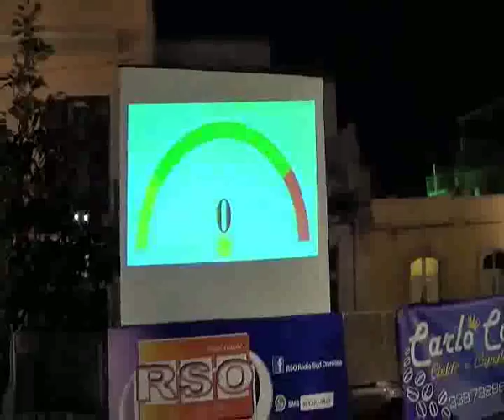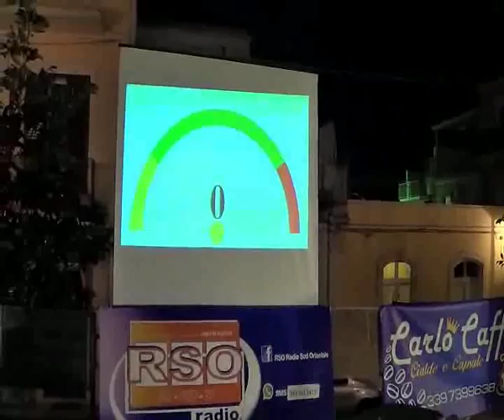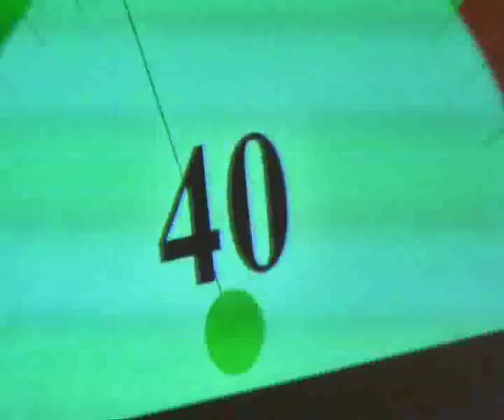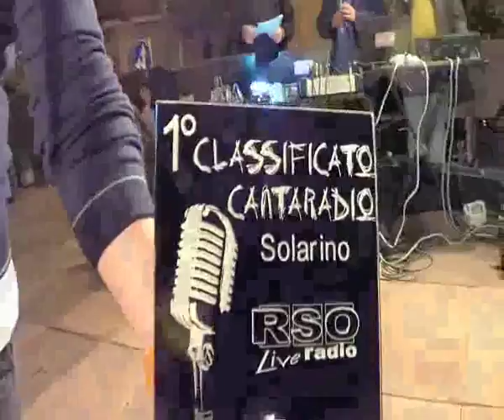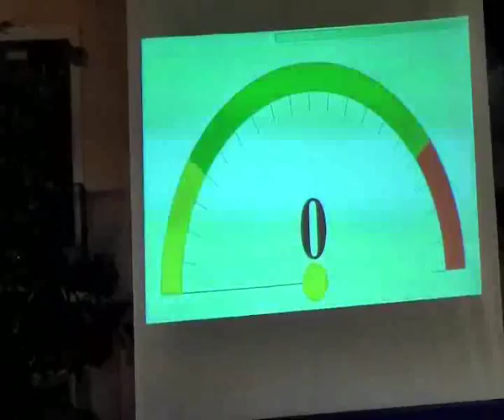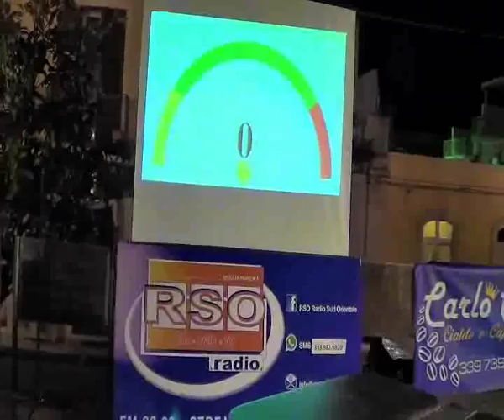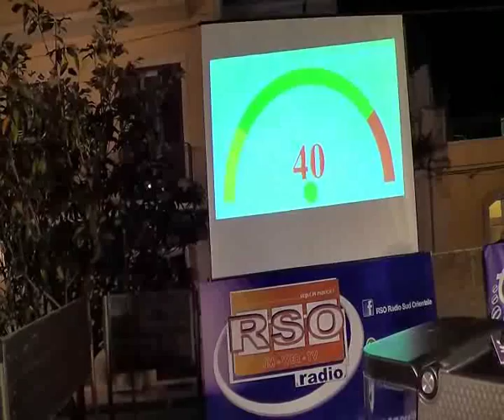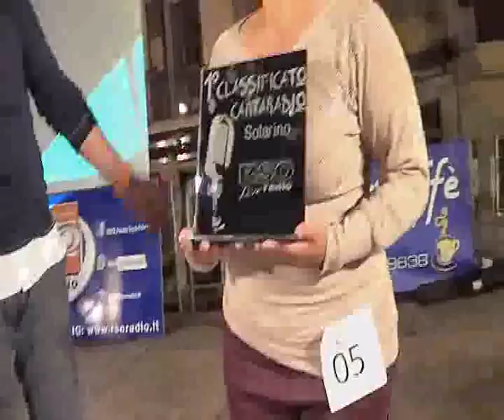KARAOKE IN PIAZZA A SOLARINO (18 APRILE 2015) - FILMATO COMPLETO